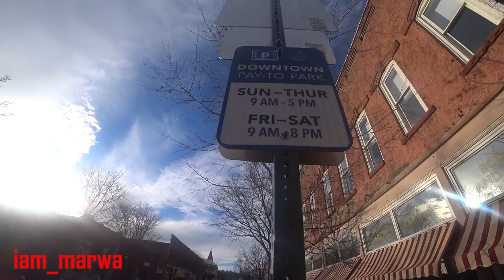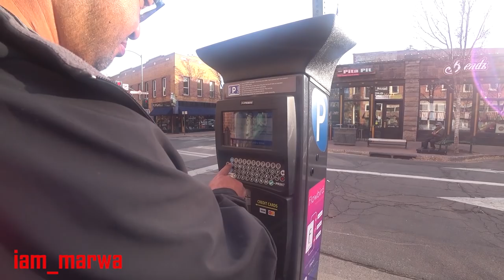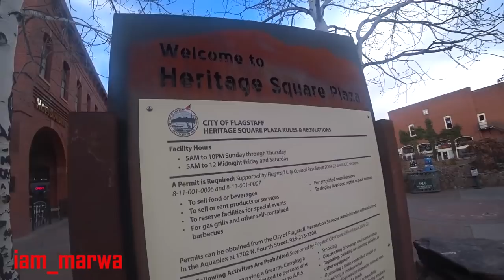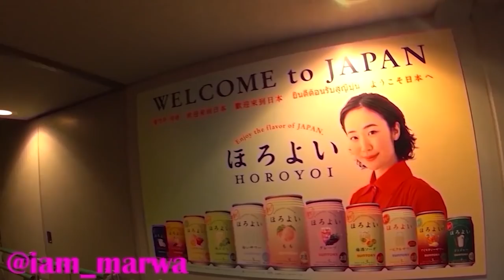Crazy Small Town in the U.S.A - Flagstaff Arizona - || iam_marwa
1. DJI MAVIC PRO DRONE ;
2. Canon 70D ;
3. Canon Lens ;
5.SamSung Note 9;
6. SONY FDR X3000 ;
7. OSMO POCKET ;
8. Sumsang phone ;

Espanol aqui